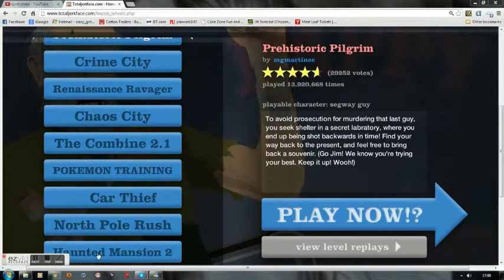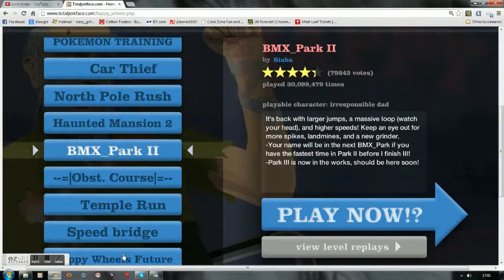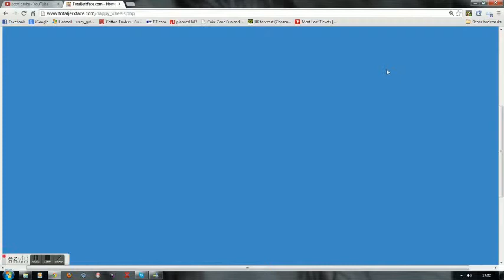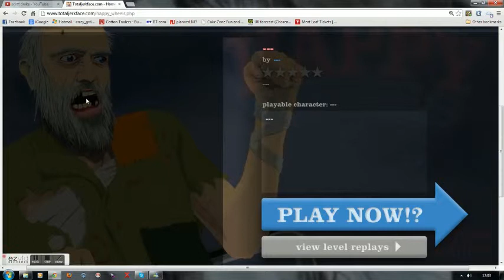happy wheels EP1 ending fail